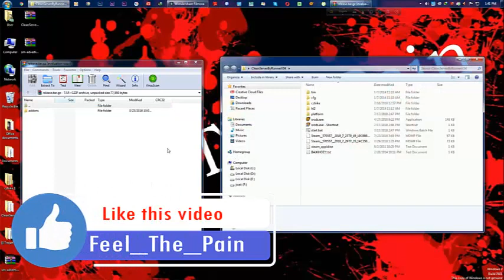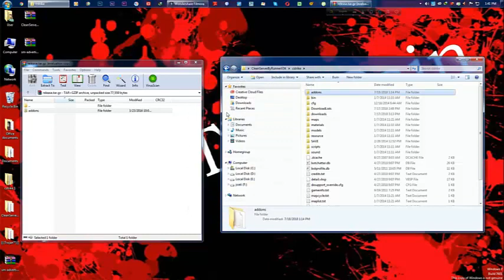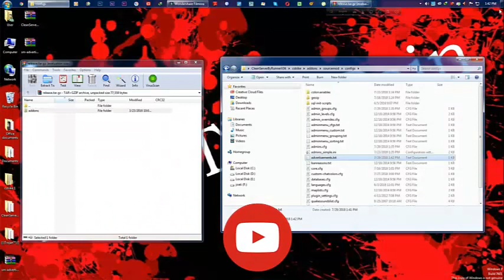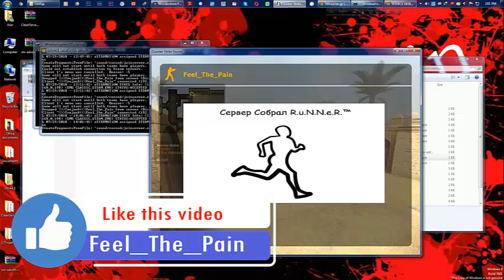How to add "advertisement" plugin into your server | [Counter Strike-Source]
Hi guys. How are you ? I hope you're all well.

In this video I have shown how to you can add advertisement plugin into your server. Advertisement plugin is a very interesting plugin for your server. If you add this plugin so, your ads will be shown in your server. Your can type your favourite text into your "advertisement.txt" file. It is also quite important for your server.